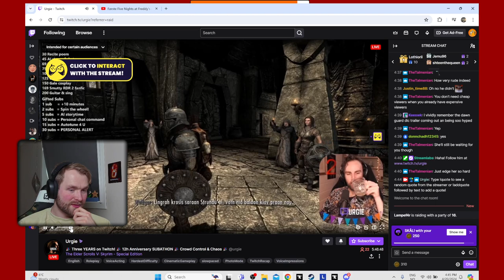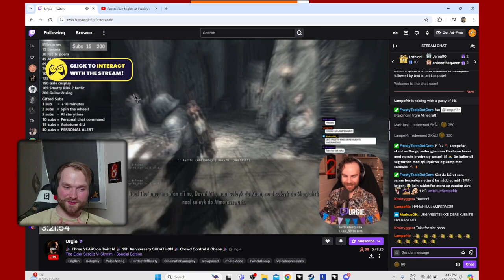Vi nådde målet vårt! Pixelmon SMP med norske YouTubere! Episode 2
Twitchstream VOD fra lørdag 20 april!

Sleng deg med på lampefartoget!